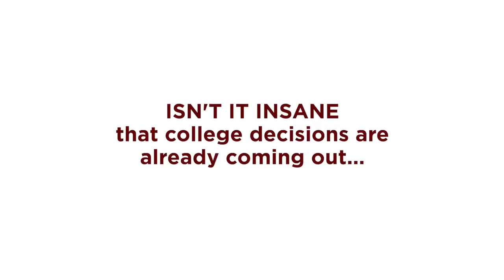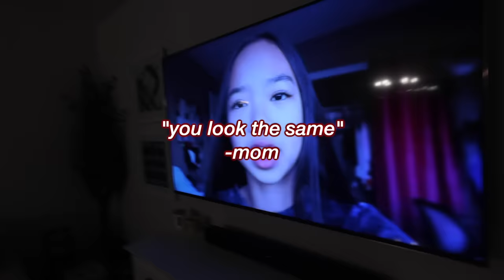WINTER AFTERSCHOOL & NIGHT ROUTINE | Vlogmas Day 6!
happy vlogmas day 6! ♥️✨ welcome to my winter after school & night routine!! every night is different but today i did some work at home + went to the gym with c!! remember to take care of yourself and be grateful for what you have. hope you guys are enjoying vlogmas so far.. I LOVE YOU!!

stay positive!
xoxo, nicole